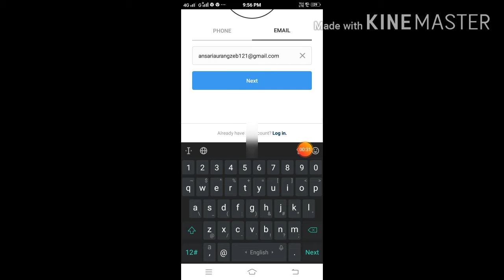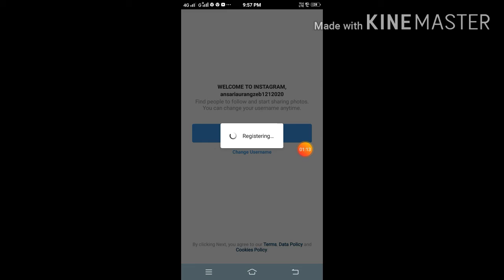Instagram account banaye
Instagram user id  = theaurangzebbadshah